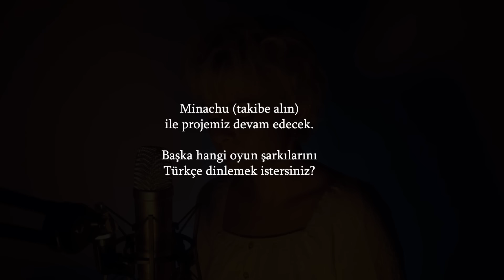Baldur's Gate 3 - Down by the River - Türkçe Cover (by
Down by the River Türkçe cover ile sizlerle. Mina ile oyun şarkılarına Türkçe coverlar yapmaya devam edeceğiz. Mina'yı YouTube'dan takibe alın.

Türkçe ve vokal: @Minachua
Beste: @borislav_slavov

Bir sonraki şarkımız hangisi olsun?